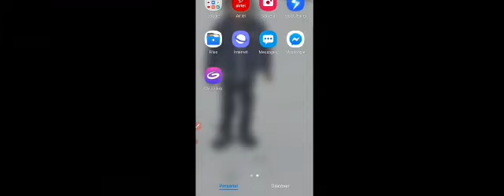world famous water Straits l विश्व की प्रमुख जल संधियां |Geography through Mapping BY-Kiran Ma'am l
by kiran ma'am
geography through mapping

JOIN us on differnt social media platform by links given below::::---

To join our telegram group for "General Studies for all competitive exams "click on  link given below::-

hindi sahitya::-